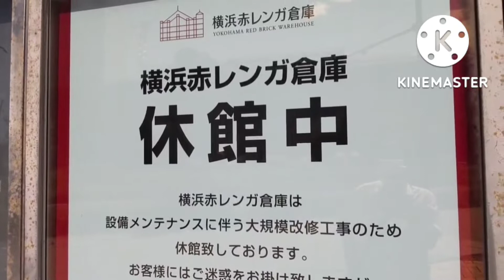神奈川県 [ 新旧のベスト マッチング‼️ ] 古さは新しさを凌ぐ。骨董化すればする程、正に一級品 一度は拝もう赤レンガ ‼️